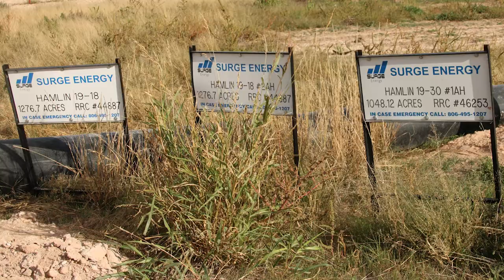Surge Operating Hamlin Well Site Howard County, TX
Surge Operating
Hamlin Well Site
Big Spring, Howard County, TX
(32.41455, -101.5366)
Filmed 11/6/2017